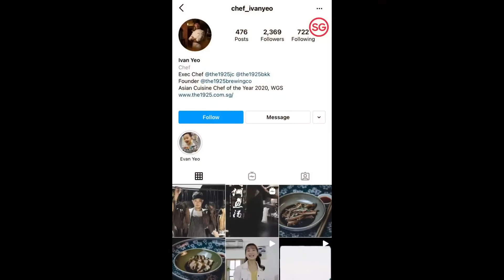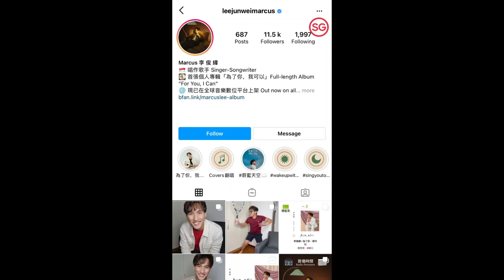Stay'in with Me! Episode 22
We invited Asian Cuisine Chef Ivan Yeo of the year 2020 and Marcus 李俊緯 has released his album "For You, I Can".
Kimberly Chia 谢静仪 Zong Zijie 宗子杰 黃宇哲 Hubert Ng